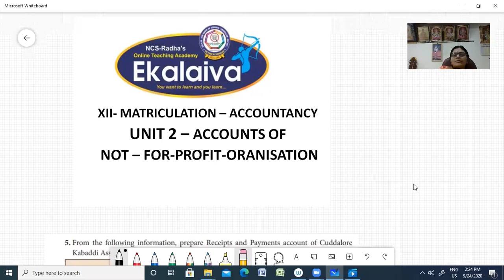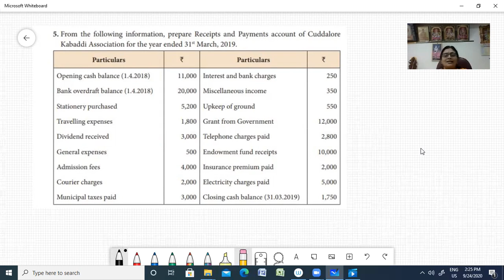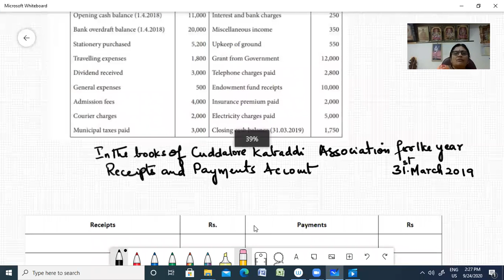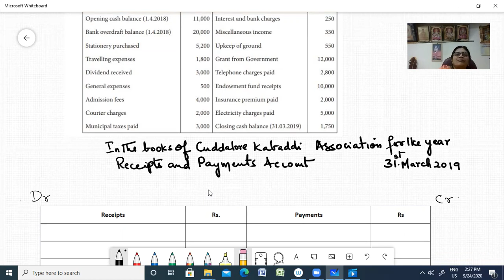XII- ACCOUNTANCY- TN SAMACHEER- Accounts of not–for–profit organisation ex- 5